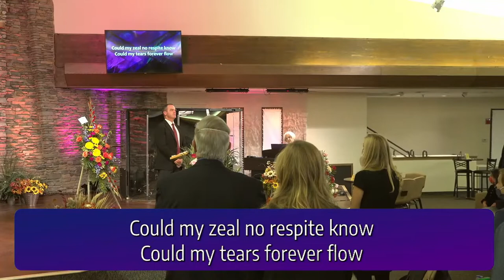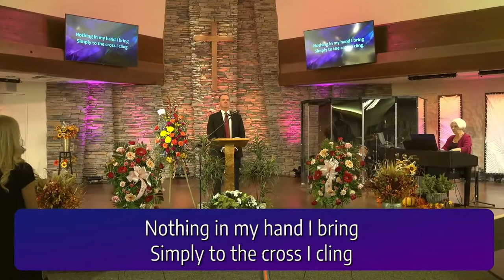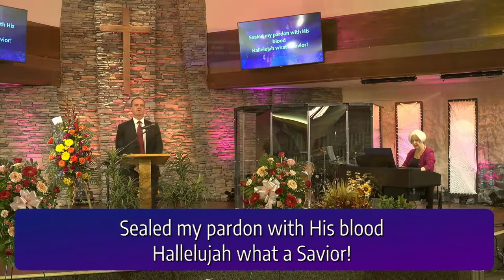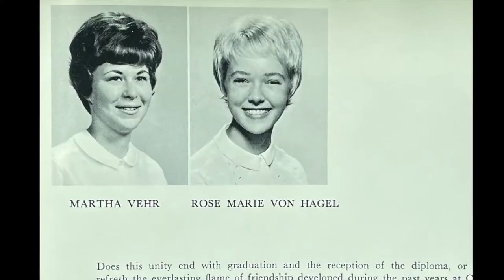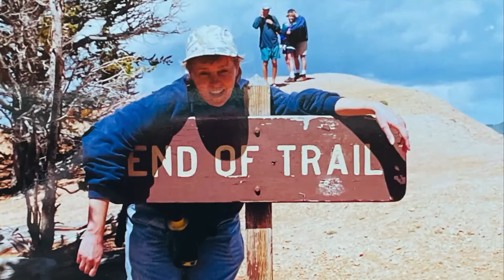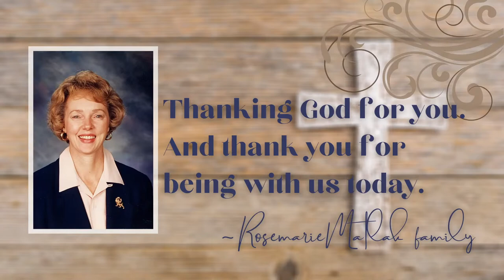Rosemarie Matlak Celebration of Life (Rebroadcast)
Livestream of Celebration of Life for Rosemarie Matlak at Grace Community Bible Church.